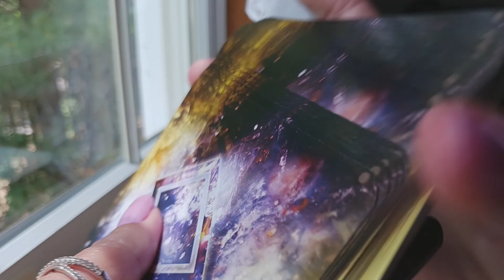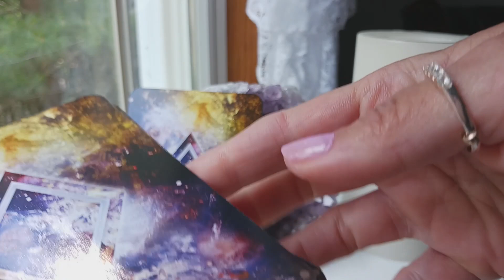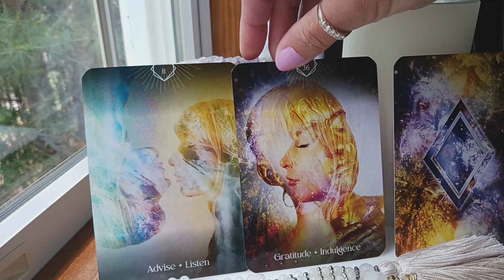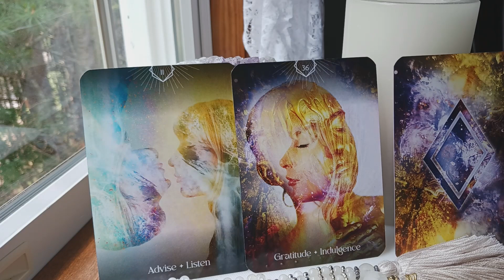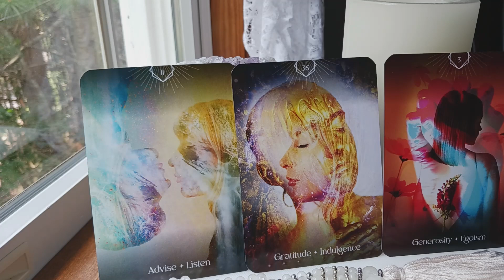June 19 - 25, 2023 🌺Weekly Tarot & Oracle ~ AN AMAZING WEEK, LISTEN & DON'T GIVE ADVICE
Tracey HD  gives the weekly angel, oracle & tarot card reading for the week of June 19 - 25, 2023.  She is using the  Shadow & Light Oracle by Selena Moon.  What do the angels want us to know? What is the energy for this week? Watch & find out.